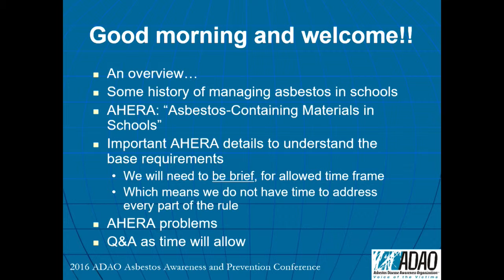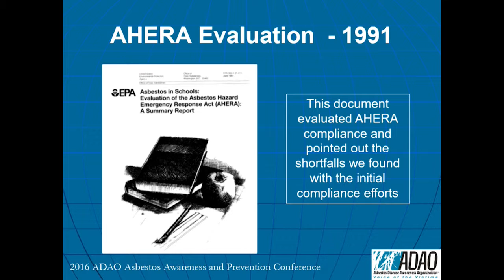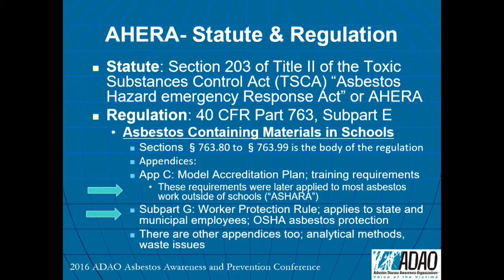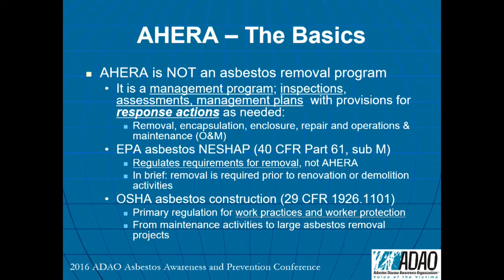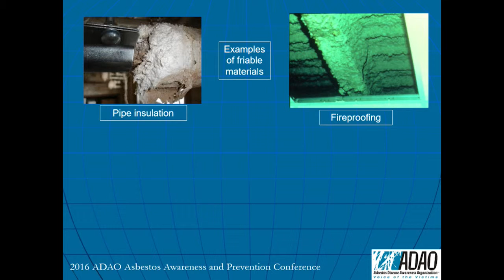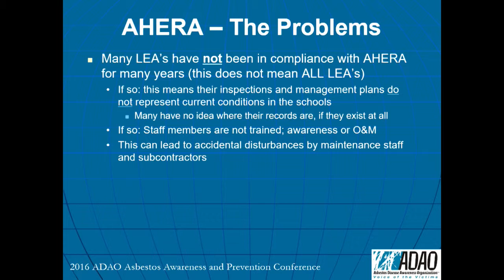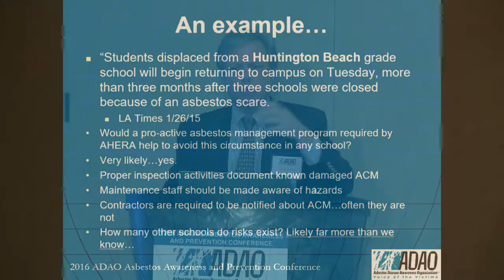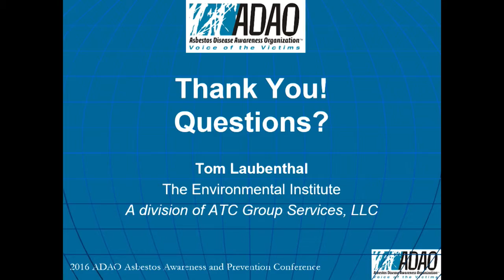2016 ADAO AAPC: Tom Laubenthal: Understanding the Asbestos Hazard Emergency Response Act (AHERA)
2016 ADAO Asbestos Awareness and Prevention Conference
Where Knowledge and Action Unite
Washington, DC

Tom Laubenthal: Understanding the Asbestos Hazard Emergency Response Act (AHERA)
Session III: Prevention: What Is It? Where Is It? What Do I Do?

Sessions:
Session I: Progress and Challenges from the Front-Line
Session II: Medical Advancements: Diagnosing and Treating Mesothelioma and Other Asbestos-Related Diseases
Session IV:  Advocacy: Global Ban Asbestos Action

Speakers include:
Marilyn Amento: Ambler The Forgotten Town in Session IV:  Advocacy: Global Ban Asbestos Action

Bridget Bersin: Clarence Borel: His Life, Legacy, and Contribution in Session I:  Progress and Challenges from the Front-Line

Brad Black, MD: CARD's Journey: Lessons Learned in Session II: Medical Advancements

Paul Brodeur: Keynote speaker: The Asbestos Tragedy: Exposing the Truth: in Session II: Medical Advancements: Diagnosing and Treating Mesothelioma and Other Asbestos-Related Diseases

Keith Cengel, MD, PhD: Session II: Medical Advancements: Diagnosing and Treating Mesothelioma and Other Asbestos-Related Diseases

Earl Dotter: Badges: A Memorial Tribute to Asbestos Workers in Session IV: Advocacy: Global Ban Asbestos Action

Raja Flores, MD: Surgical: Advancements and Challenges in Treating Mesothelioma in Session II: Medical Advancements: Diagnosing and Treating Mesothelioma and Other Asbestos-Related Diseases

Arthur Frank, MD, PhD: Asbestos Absurdities: Continuing Use in Session I: Progress and Challenges from the Front-Line

Fernanda Giannasi: Brazil: Safety, Management, and Policy in Session IV: Advocacy: Global Ban Asbestos Action

Tanis Hernandez, LCSW: CARD's Journey: Lessons Learned in Session II: Medical Advancements: Diagnosing and Treating Mesothelioma and Other Asbestos-Related Diseases

Eric Jonckheere: Belgium: Impact of Asbestos on Workers and Families in Session IV: Advocacy: Global Ban Asbestos Action

Tom Laubenthal: Prevention. Understanding the Asbestos Hazard Emergency Response Act (AHERA) in Session III: Prevention: What Is It? Where Is It? What Do I Do?

Agata Mazzeo, PhD Candidate: Asbestos Activism in the 21st Century in Session IV: Advocacy: Global Ban Asbestos Action

Paolo Monico: The Mother in Session I: Progress and Challenges from the Front-Line

John Newquist: Preventing Asbestos Exposure at the Workplace in Session III: Prevention: What Is It? Where Is It? What Do I Do?

Mavis Nye: Keytruda: The Force Awakens in Session II: Medical Advancements: Diagnosing and Treating Mesothelioma and Other Asbestos-Related Diseases

Christine Oliver, MD, MPH, MS, FACPM: Disease Prevention: Advancements and Challenges in Outreach and Surveillance in Session II: Medical Advancements

Brad Parker: Preventing Asbestos Exposure in the Workplace and Beyond in Session III:  Prevention: What Is It? Where Is It? What Do I Do?

Linda Reinstein: Asbestos: The Perfect Storm in Session I: Progress and Challenges from the Front-Line
Opening Remarks in Unity and Remembrance Brunch

Tony Rich: Asbestos. Recognizing Risks and Preventing Exposures in Session III: Prevention: What Is It? Where Is It? What Do I Do?

Ann Samuelson: Prevention Remains the Only Cure in Session III: Prevention: What Is It? Where Is It? What Do I Do?

Andrew Todd, PhD: Insulators Union Asbestos-Related Diseases Efforts in Session II: Medical Advancements: Diagnosing and Treating Mesothelioma and Other Asbestos-Related Diseases

Heather Von St. James: Mesothelioma: Embracing Hope and Action in Session II: Medical Advancements

Lou Williams: Keytruda: The Force Awakens in Session II: Medical Advancements: Diagnosing and Treating Mesothelioma and Other Asbestos-Related Diseases

Christine Winter: Prevention Beyond an Asbestos Ban in Session III: Prevention: What Is It? Where Is It? What Do I Do?

Paul Zygielbaum: Keytruda: The Force Awakens in Session II: Medical Advancements

Paul Brodeur- Keynote Speaker
Eudice Goldberg, MD - Keynote Speaker
Phillip Landrigan, MD, MSc- The Dr. Irving Selikoff Award Honoree
L. Christine Oliver, MD, MPH, MS - The Dr. Irving Selikoff Award Honoree
Asbestos Safety and Eradication Agency- The Tribute of Unity Award Honoree
The Collegium Ramazzini- Tribute of Hope Award Honoree
Earl Dotter- Tribute of Inspiration Award Honoree
Clarence Borel, honored posthumously - Warren Zevon Keep Me in Your Heart Award Honoree
The Amento Family- The Alan Reinstein Award Honoree
Christine Winter- The Alan Reinstein Award Honoree